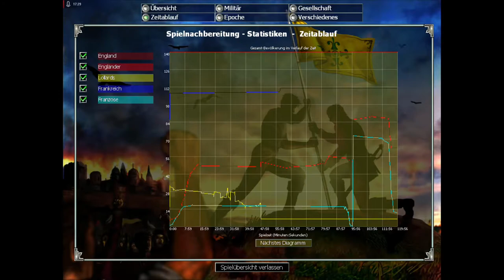Lets Play Empire Earth - Deutsch - Part 18 - Der Krieg gegen Napoleon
Willkommen in der Industriezeit liebe Freunde. Wir bekommen Kontrolle über Steinschlossgewehre, Kürassiere und Kanonen. Es geht in den Krieg gegen Napoleon Bonaparte in Portugal und Spanien.